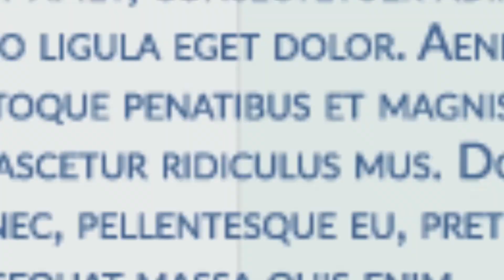Yennes Payroll Processing | 2D and 3D Videos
We are one of the kind professional video making company based out of India. We create ONLY professional HIGH in quality videos in the  most AFFORDABLE costs. These videos are sure to boost your income and sales of your business. With experienced professionals and experts in this domain, we brainstorm and create ideations that bring your dreams come true.

Look out for the best service provider for videos as the story or subject which is delivered should be of utmost quality. Be one of our esteemed client and stand out from the crowd of mundane brand boosters.